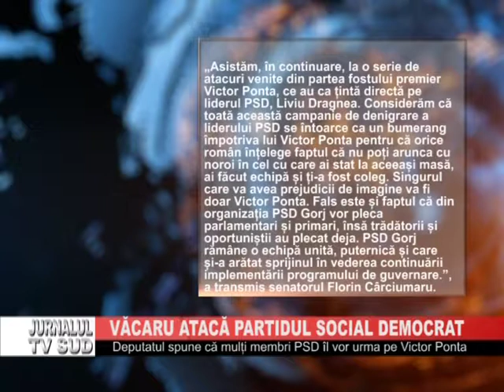VACARU ATACA PSD